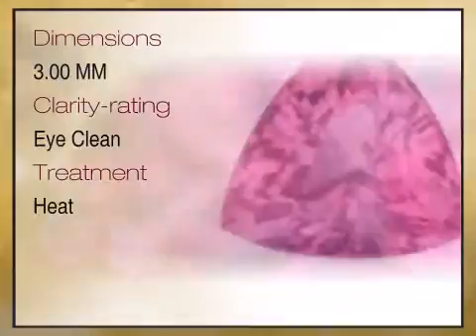Pink Sapphire Trillion Cut 3.00mm Grade AAA - africagems.com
This Pink Sapphire Trillion Cut 3.00mm Grade AAA is brought you - The Trusted Gemstone Experts Since 1984.